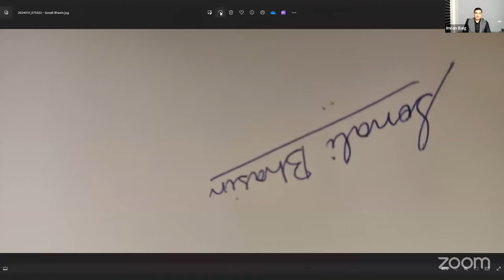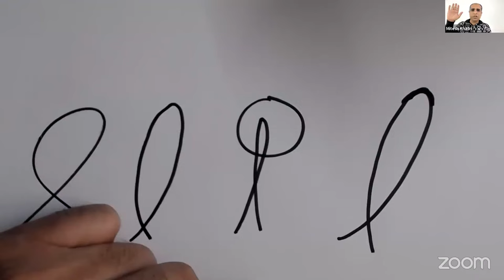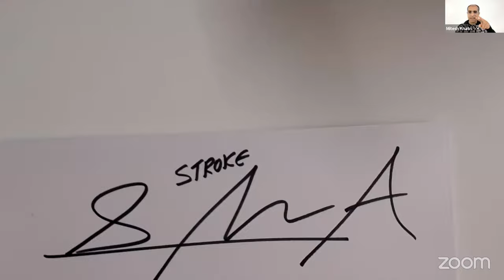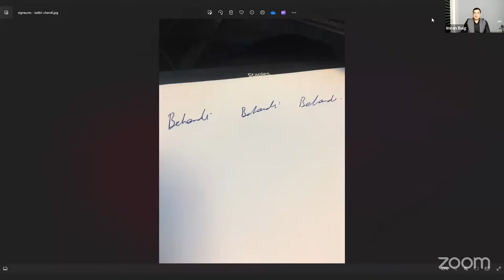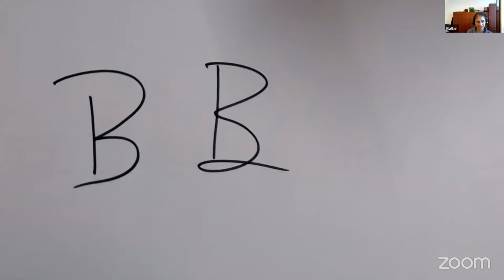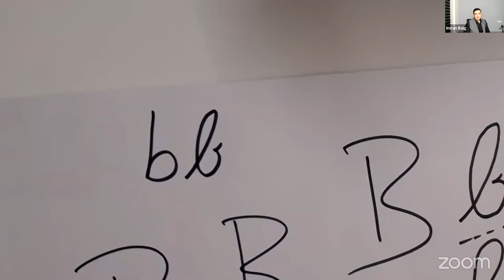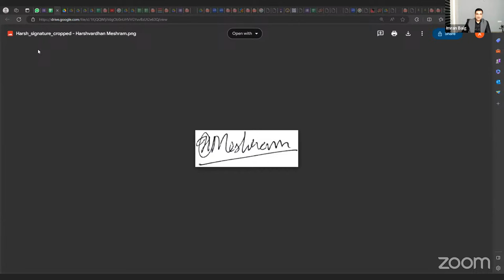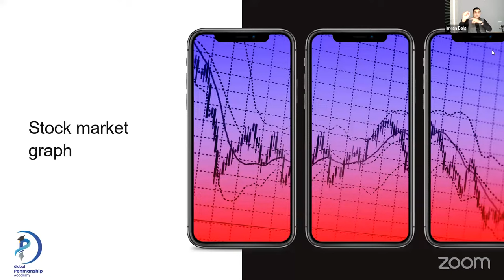Get Your Signature Analysed by India's Most Trusted Handwriting Analysis Coach